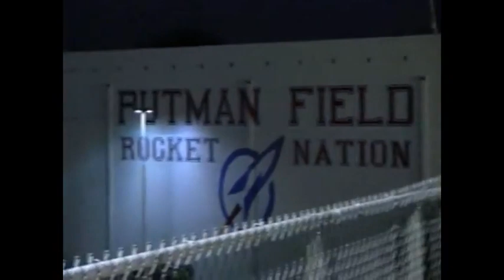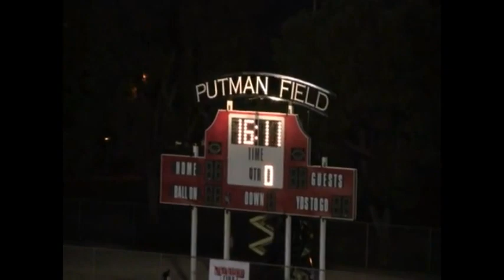20110930 Putman Field Dedication Ceremony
Moon Valley High School Coach Earl Football Field dedication ceremony